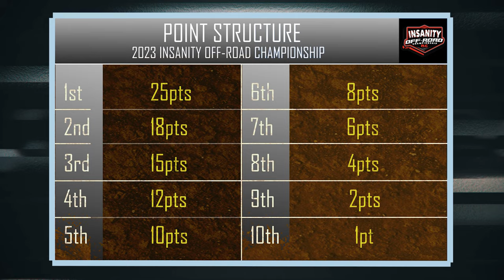2WD Short Course Race ft. Jason Ruona | Insanity RC Championship 2023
JConcepts CEO Jason Ruona is in the booth for the 2023 RRLRC 2WD Short Course Truck Insanity Off-Road R/C Championship racing series finale. League legend Brent Post (Team Associated) has won 5 consecutive series finale races since 2020 and looks to cement his legacy with a 5th 2WD SCT RRLRC title. Points leader Braeden Banci (Kyosho) won last round, he wants one more good run to clinch the championship to pull off the upset.

Big thanks to Jason for taking the time to talk R/C, checkout @JConceptsLive for exceptional pro racing coverage to learn more.

Another huge thank you to Insanity R/C Racetrack owner Brian and farmer Tina from 'Brookhallow's Barnyard' in Boonton, NJ for letting us hold the first-ever point series!

2023 RRLRC Insanity R/C Off-Road Championship | 1:10 R/C car sports action racing
This video is intended for R/C car and racing fans 13+

Featured R/C cars in this race:

- Team Associated SC6.1
Cullen (orange, silver & black)
Post (blue, white, black & green)
Lasher (gold & black)

- Team Associated SC6.4
Kirk (orange, red, blue)

- Team Losi Racing 22 2.0 SCT
Bonhomme (red, white & blue)

- Kyosho Ultima SC6
Banci (black & white)

- Traxxas Slash
Ryan (green)
Rosebaum (black & white [FOX logo])

Produced by Cam Cullen

Time Codes
00:00 - Prerace
02:15 - Race
07:43 - Postrace